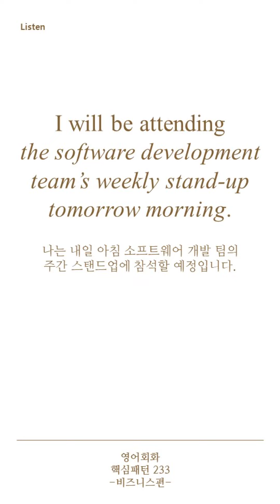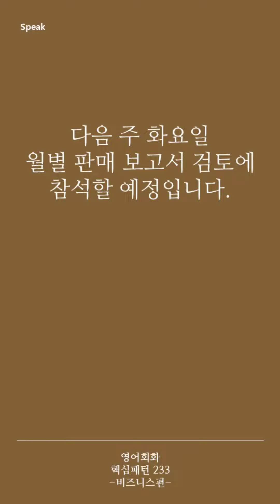[영어회화 핵심패턴 233 비즈니스편] Pattern 004 I will be attending ~.